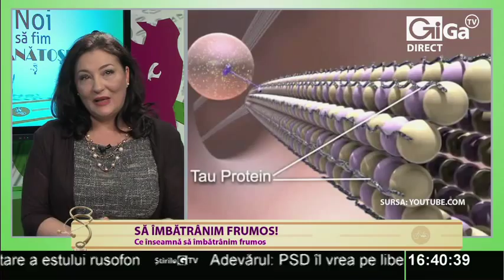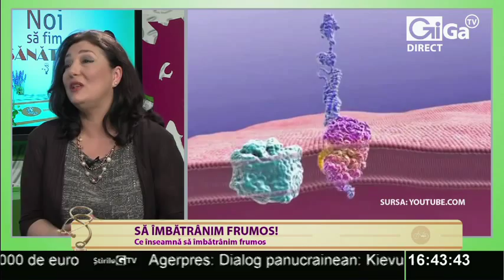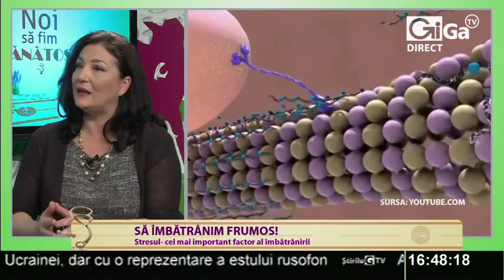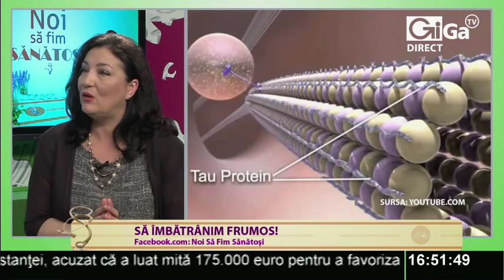Să îmbătrânim frumos! (partea 1)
Emisiunea: "Noi să fim sănătoşi"

Tema: Să îmbătrânim frumos!

Invitat: Prof. Dr. Luiza Spiru, geriatru, gerontopsihiatru

Realizator: Dr. Răzvan Ioan Traşcu

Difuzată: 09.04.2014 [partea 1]